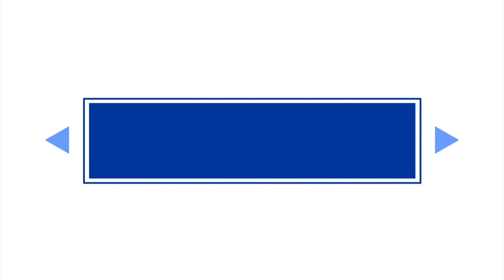Latihan Basket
video part 1: Latihan Basket Pemula, tim baru di bentuk dengan anggota yang benar2 belajar dari nol. ikuti video latihan berikutnya untuk memlihat perkembangan tim kami.

Camera : Hp Samsung M21
Mic Clip On : Shorus

latihan basket untuk pemula
program latihan basket pemula
video latihan basket pemula
latihan fisik basket untuk pemula
video latihan basket untuk pemula
latihan bola basket
latihan basket t
cara latihan basket
latihan basket bagi pemula
basket pemula
belajar basket pemula
latihan dasar basket untuk pemula
latihan dasar bola basket
latihan dasar basket
menu latihan basket
latihan fisik untuk pemain basket pemula